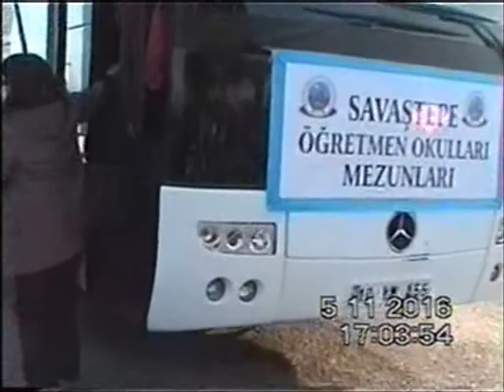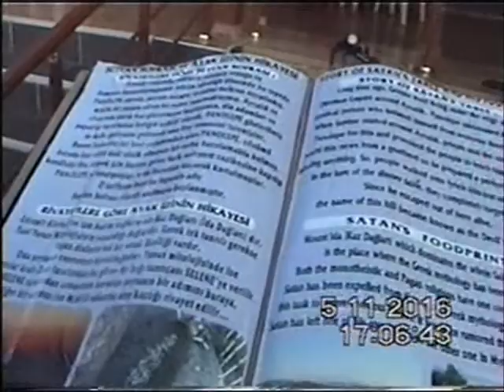55/10.BÖLÜM=Savaştepe Mez. Ayvalık Temizel Otel Bul.-05.11.2016.(20.00)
55/10.BÖLÜM=Savaştepe Mez. Ayvalık Temizel Otel Bul.-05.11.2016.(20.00)